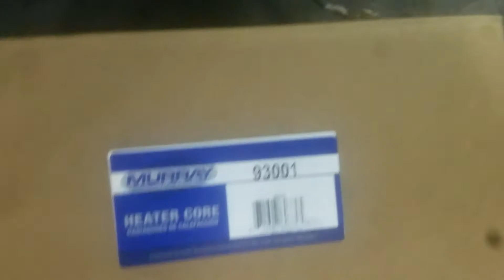1998 ford 150 5.4 heater core replacement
1998 ford f150 5.4 heater core replacement